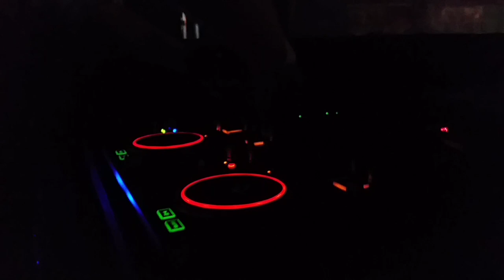Dj Fabricio Torres tocando em festa de casamento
Festa de casamento realizada no interior de domingos martins